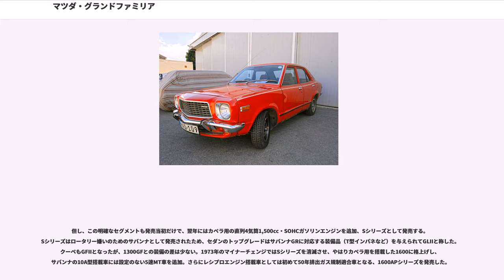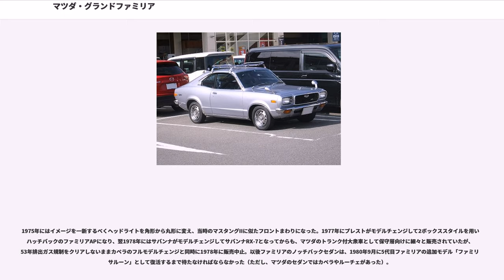マツダ・グランドファミリア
グランドファミリアとは、1971年9月から1978年10月にかけて東洋工業（現・マツダ）が製造・販売していた自動車。姉妹車であるサバンナと同時に、1971年9月より発売を開始した。

海外輸出名は北米、オーストラリア、ニュージーランド向けがマツダ・808、その他欧州向け等はマツダ・818。また北米市場では後期モデルが「マツダ・マイザー（Mizer）」の名で販売された。

元々はファミリアプレストのモデルチェンジとして企画されていたが、プレストの販売が好調だったことと、トヨタのカリーナ／セリカや三菱のコルトギャランなどといった、コンパクトクラスとミドルクラスの隙間を埋める中間車種(現在で言うCDセグメント)の登場を受け、プレストとカペラの中間車種として発売された。キャッチコピーは「ファミリーカーの王様」。当時のマツダは『ロータリゼーション』政策を掲げており、主要モデルにロータリーエンジン搭載を推進していたが、プレスト後継車ではその考えを1歩進め、ロータリーエンジン搭載車とレシプロエンジン搭載車を別ブランドで売り出すこととなった。こうして登場したのがサバンナ（ロータリー専用車）とグランドファミリア（レシプロ専用車）なのだが、ボディを共用したために、市場では同一の車と認識されていた。

ボディバリエーションは4ドアセダンとクーペ、5ドアバンの3種。このクラスでは珍しく2ドアセダンを持たなかったことと、クーペのクォーターウインドーが巻き上げ式になっていたのが特徴。ボディ自体はサバンナと全く共通だが、外装に関してはサバンナとはノーズコーンとテールランプを変更しており、サバンナの丸型4灯式ヘッドライトに対して角型2灯式が特徴である（輸出モデルではサバンナと同じ丸型4灯ライトを採用したグレードも存在）。また、テールランプも角型を採用していた。なお、フェリー積載料金を考慮して、全長は4,000mmを切る3,995mmに抑えていた。また、全幅は1,595mmとしていたが、フェンダーの張り出しが大きいために室内空間はコンパクトクラスよりも多少広いという程度であった。一方内装はサバンナと大差なく、変更箇所はホーンボタン程度。ただサバンナの主要グレードで採用されていたT型インパネはクーペGFのみの適用となり、それ以外のモデルではセンターコンソールのないタイプを使用していた。

グレード展開は、下から
の各4種（カッコ内クーペ）で、13インチタイヤと前ディスクブレーキ（サーボなし）はセダンではGLのみ、クーペでもFXとGFに設定があった。また、セダンGLには国産初のガラスプリントアンテナを標準装備していた。

エンジンはファミリアプレストと共通の直列4気筒1,300cc・SOHCガソリンエンジンで、レギュラーガソリン仕様ながら87馬力を発生。当初はこの1機種のみで、カリーナ1400やコルトギャラン14L、あるいはコンパクトクラスの上級モデルであるカローラ1400、サニーエクセレント、レオーネ1400に対抗していた。1,600ccクラスはサバンナが受け持っていた。トランスミッションは4速フロアMTが基本設定だが、セダンにはコラムシフトが受注生産で用意され、さらにセダンLX、GL、クーペFX、GFには3速AT(マツダスーパードライブ)も選択できた。サスペンションは前:ストラット、後:リーフリジッドだが、サバンナとシャーシを共用したため、リヤのショックアブソーバーはバイアスマウントとしていた。また、燃料タンクは45Lが標準だったが、メーカーオプションでサバンナ用65Lタイプを選択することができた。

但し、この明確なセグメントも発売当初だけで、翌年にはカペラ用の直列4気筒1,500cc・SOHCガソリンエンジンを追加、Sシリーズとして発売する。Sシリーズはロータリー嫌いのためのサバンナとして発売されたため、セダンのトップグレードはサバンナGRに対応する装備品（T型インパネなど）を与えられてGLIIと称した。クーペもGFIIとなったが、1300GFとの装備の差は少ない。1973年のマイナーチェンジではSシリーズを消滅させ、やはりカペラ用を搭載した1600に格上げし、サバンナの10A型搭載車には設定のない5速MT車を追加。さらにレシプロエンジン搭載車としては初めて50年排出ガス規制適合車となる、1600APシリーズを発売した。

1975年にはイメージを一新するべくヘッドライトを角形から丸形に変え、当時のマスタン...